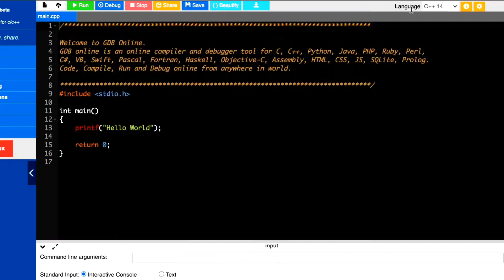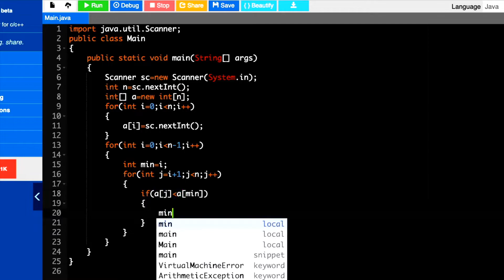[Part 3.2 Program Java] Selection Sort di Pemrograman C++ | PYTHON - Algoritma Sorting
Di part video ini, kita akan membuat program Selection Sort menggunakan bahasa Pemrograman Java.